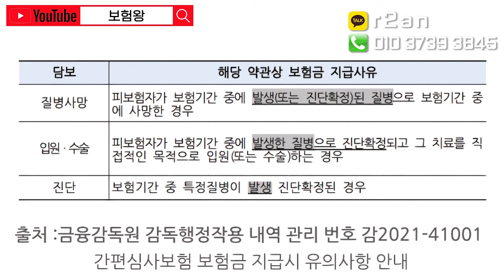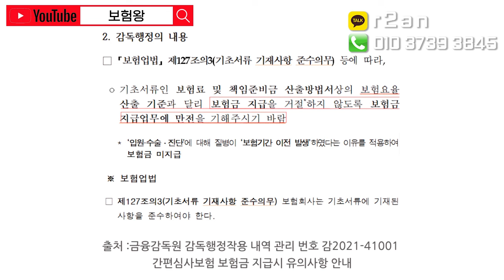유병자보험 간편보험 가입전 병력 보상될까?? (기왕증보상여부)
안녕하세요~~

간편보험 유병자보험 가입전 병력에 대해서
보상될까?

기왕증여부에 대해서 자세히 설명드릴게요

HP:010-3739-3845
카톡친구추가:r2an
카톡플러스친구:보험왕검색